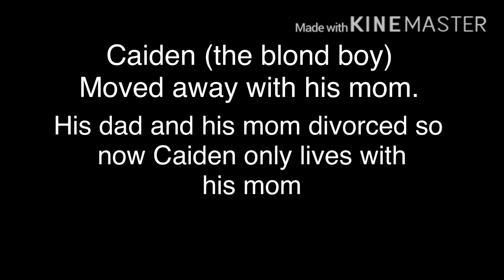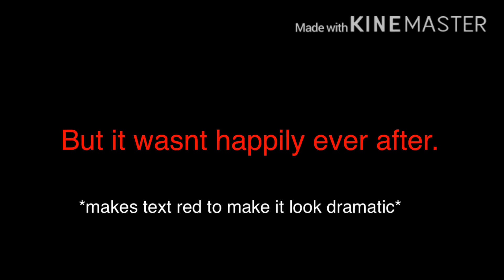•First Love•|| Gay glmm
WARNING ⚠️:
Video contains:
Violent senes
Gayness
Gacha logic 👁👄👁
Swearing

I rushed this so uh..enjoy???

✨Inspired  by bwitchy✨ 👑

Thumbnail:
Ibispaint x

Apps used:
Kinemaster
Inshot
Ibis pant x